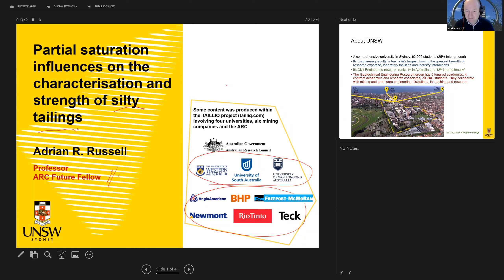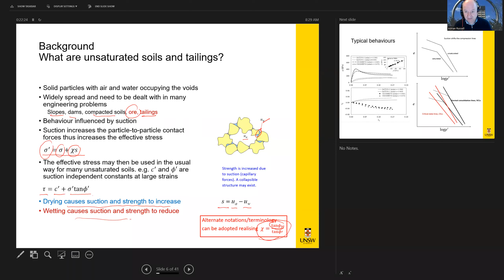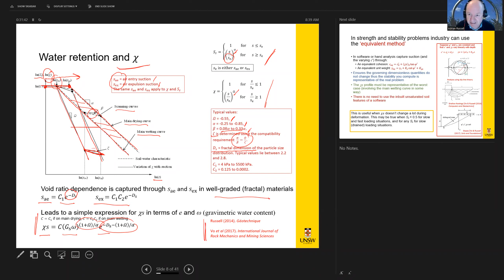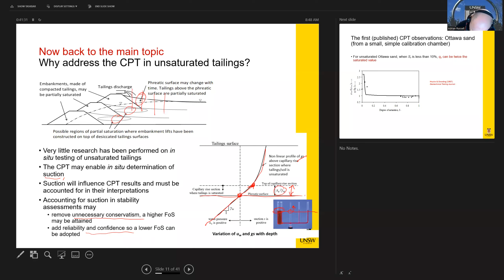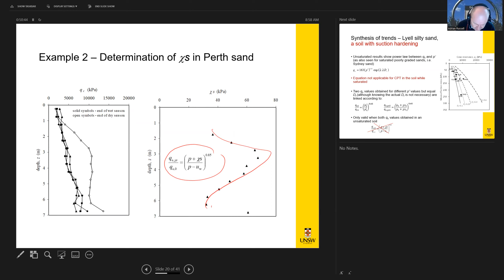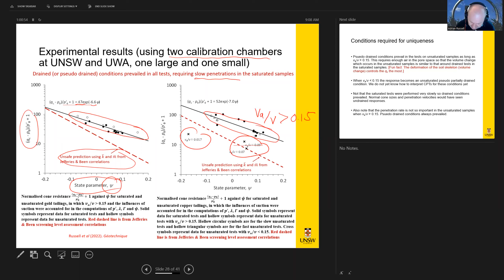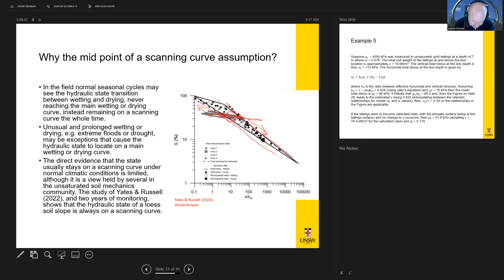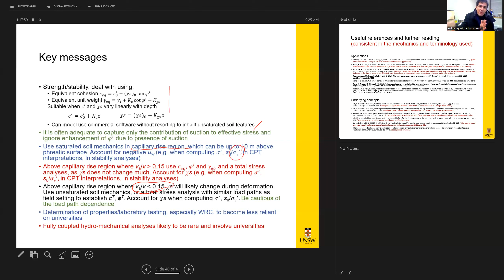Seminario Adrian Russel “Partial saturation influences on the characterisation (...)"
Seminario Adrian Russel “Partial saturation influences on the characterisation and strength of silty sands"
Adrian Russel, Professor and ARC Future Fellow in the School of Civil and Environmental Engineering at UNSW